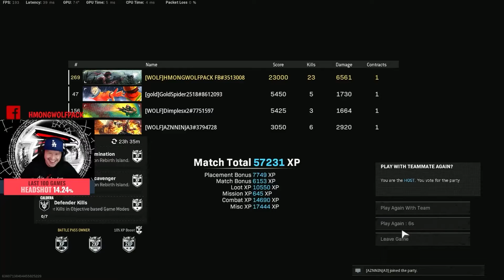Warzone - Caldera first 20 bomb game with the Dub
First 20 bomb in Warzone!

FB Gaming:  @hmongwolfpack